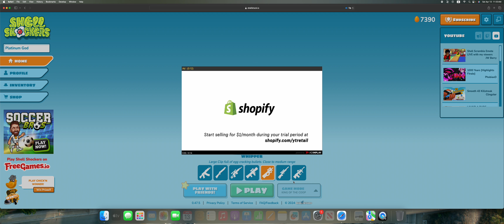The Best Strat In Shell Shockers, SPRAYING & PRAYING